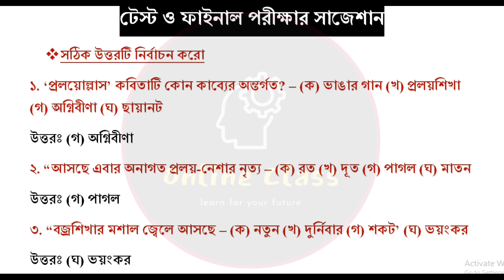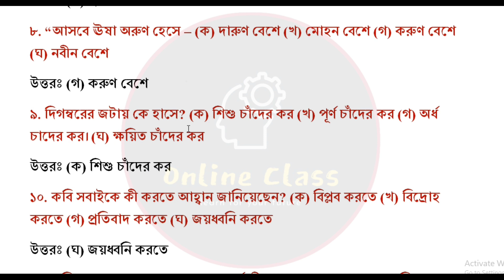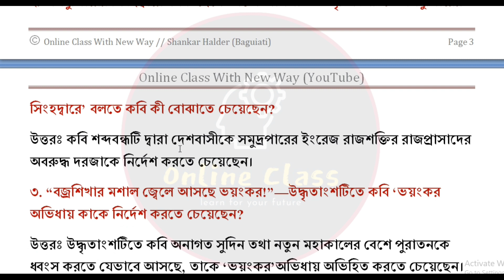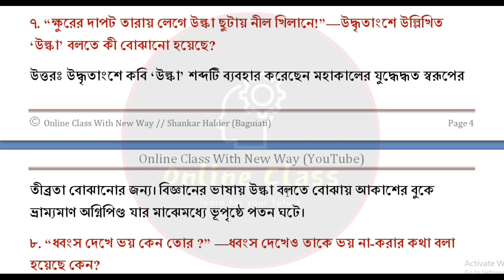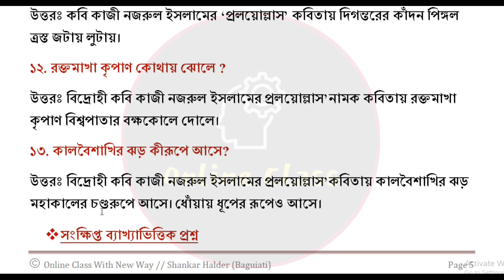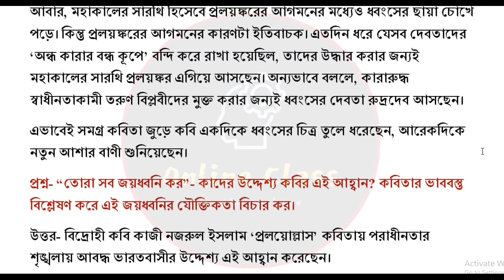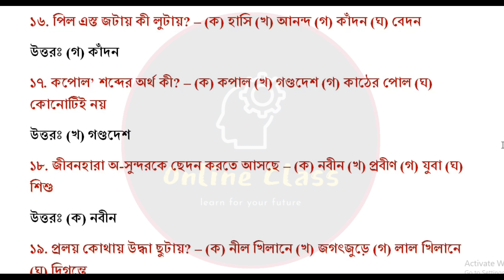Class 10 Bengali Suggestion 2023 | প্রলয়োল্লাস | Madhyamik Bengali Suggestion 2023 Mcq, Saq,5 Marks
About Video : Class 10 Bengali Suggestion 2023 | প্রলয়োল্লাস | Madhyamik Bengali Suggestion 2023 Mcq, Saq,5 Marks | Online Class With New Way.

madhyamik bengali short question suggestion 2023
class 10 bengali suggestion 2023
madhyamik bengali 2023 suggestion
2023 madhyamik suggestion
মাধ্যমিক বাংলা সাজেশন 2023
madhyamik test exam 2022 question paper bengali
madhyamik test exam suggestion 2022 bengali
madhyamik test exam bengali question
class 10 second unit test suggestion 2022 bengali
madhyamik bengali 2023